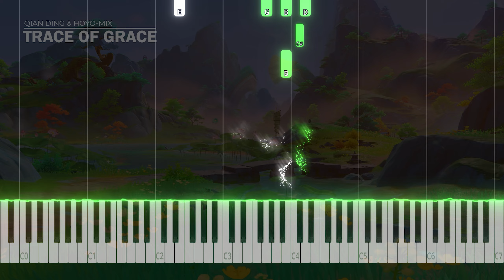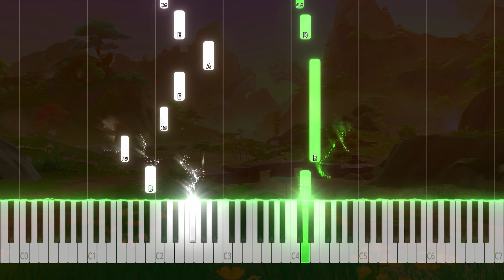Trace of Grace 「Chenyu Vale OST」 - Genshin Impact Piano Tutorial & Sheet Music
I Hope You Enjoyed That!

♪ Sheets :
Soon

✧ Credits/Attribution
Game : Genshin Impact
Title : Trace of Grace - Yaodie Valley OST
Composer : HOYO-MiX
Arr. :

✧ Piano VST
NY Steinway D-274
✧ DAW & Plugins
Reaper
NI Kontakt 7
Valhalla Shimmer
Valhalla Room